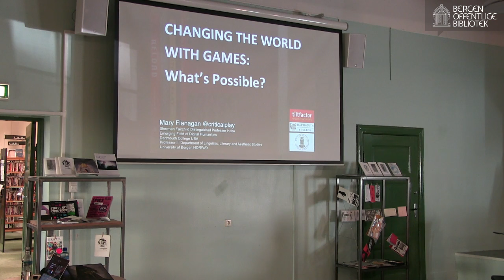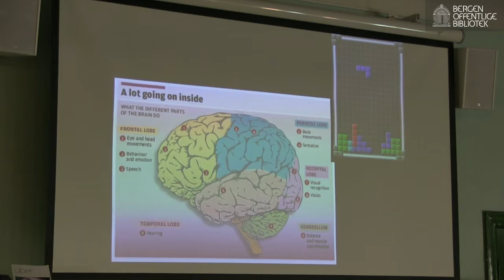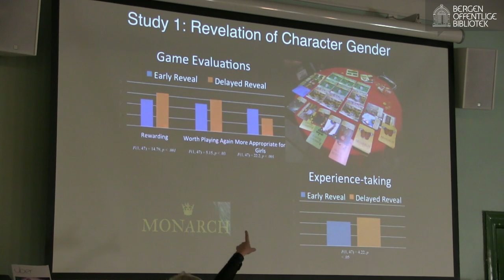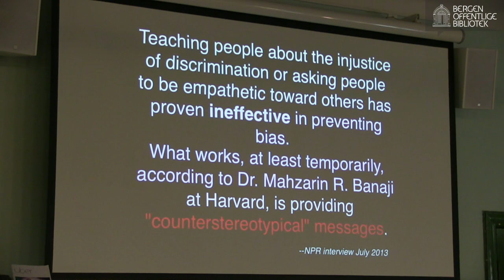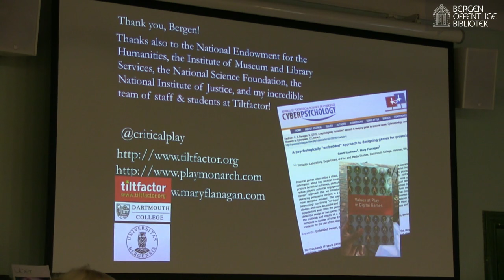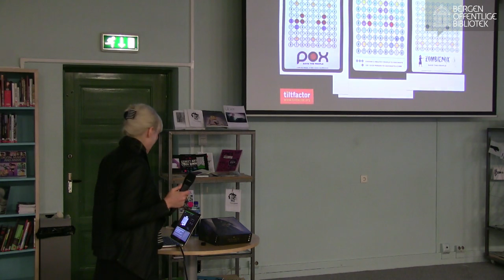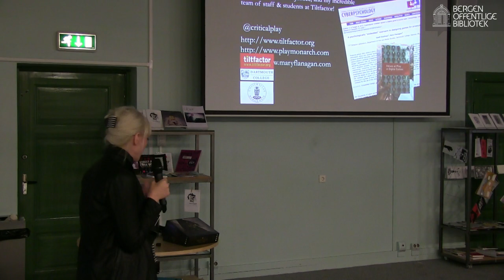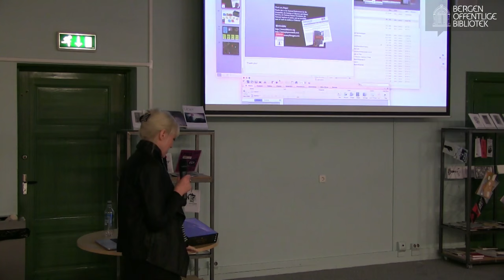gamebrary 2.1: Changing the World With Games: What's Possible?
In this talk, professor Mary Flanagan talks about her research both making and studying games. From digital games to sports and card games, Flanagan has found that games can increase diversity and increase pro-social phenomenon such as perspective taking. Join her to hear about the hidden world behind games!

Mary Flanagan is an artist and game designer as well as a renowned academic. She directs the game research lab Tiltfactor, and is professor at Dartmouth College in the USA. In 2015 she was appointed Professor II in a part time position at Digital Culture at the University of Bergen.